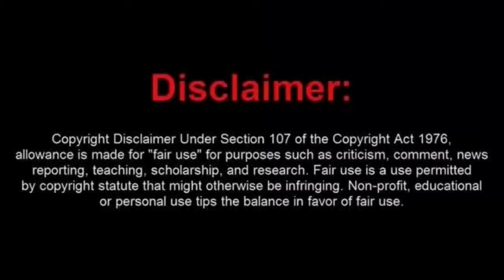McRusty And Wife Get Butthurt About Being Trespassed From an Alabama Airport